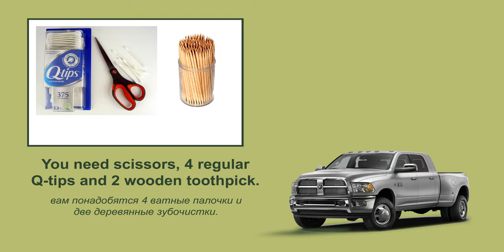LEGO 10696 Car Dodge & Snow Blower. How to build LEGO Classic. Save Money & Space with Lego Classic.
150 models from one set Lego Classic 10696.
45 models from one set Lego Classic 10698.
40 models from sets Lego Classic 11014 & 10704.
20 trucks from Lego Classic.
18 military models from Lego Classic.
15 planes from Lego Classic.
10 excavators & tractors from Lego Classic.
10 trains from Lego Classic.

channel.